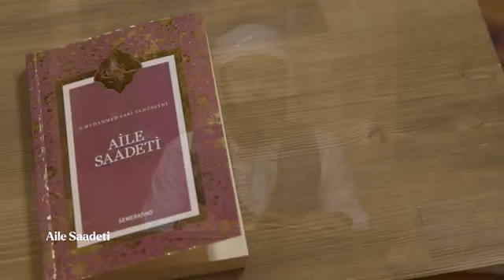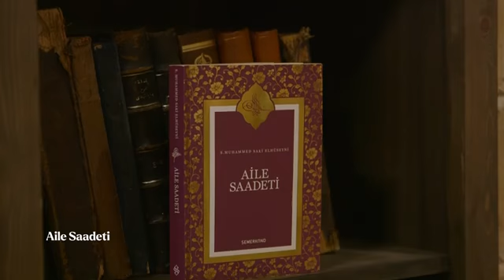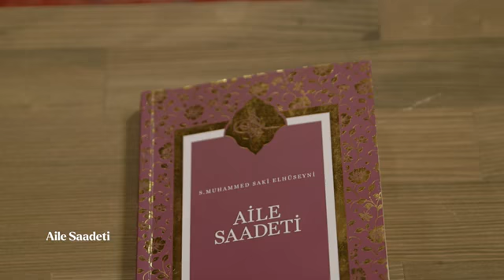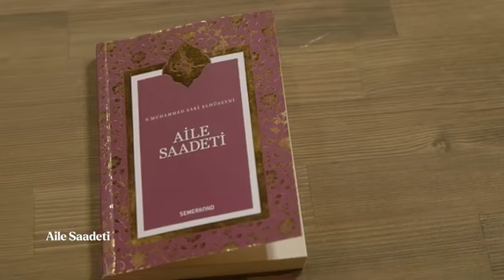Yersiz Şüphe ve Fitneye Düşmemek | Aile Saadeti